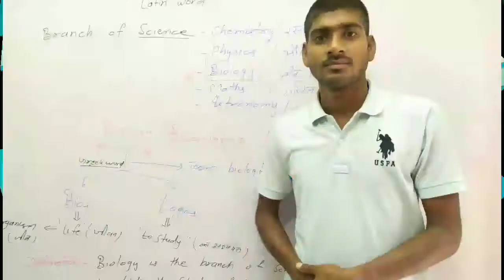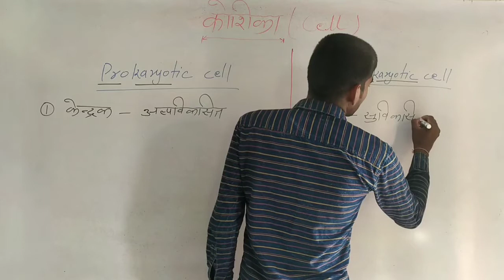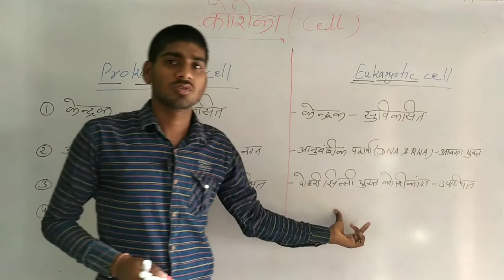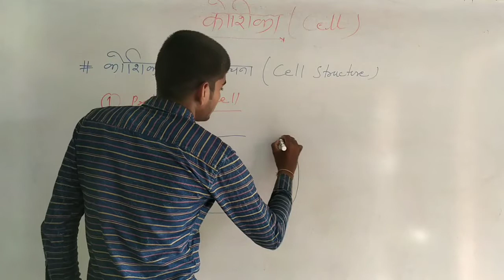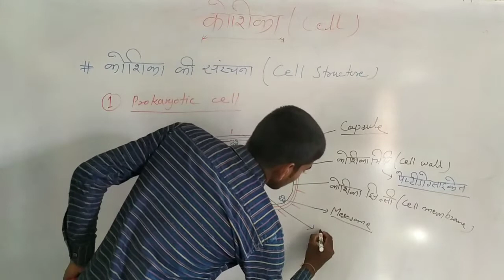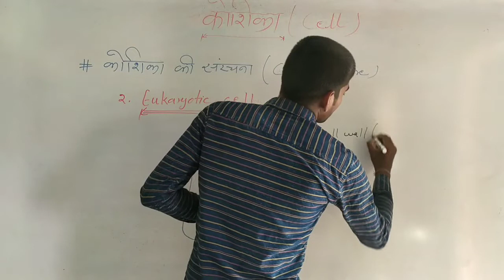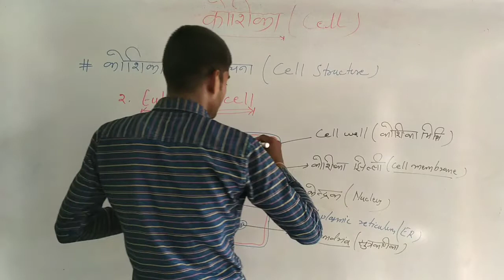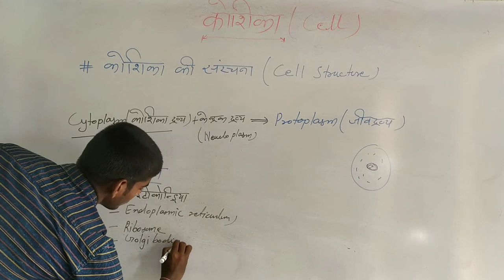prokaryotic and eukaryotic cell#A1onlineclasses